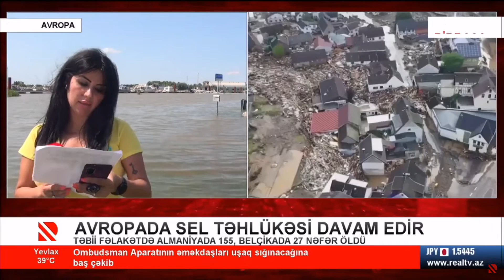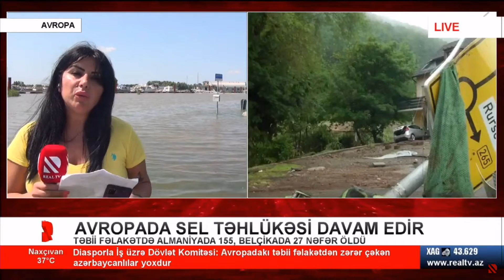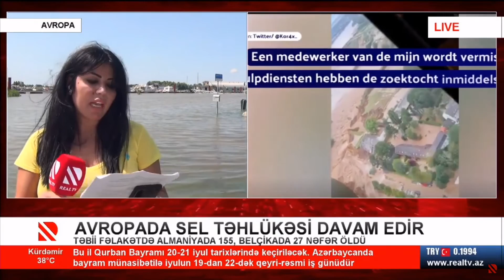AVROPADA SEL TƏHLÜKƏSİ DAVAM EDİR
Təbii fəlakətdə Almaniyada 155, Belçikada 27 nəfər öldü